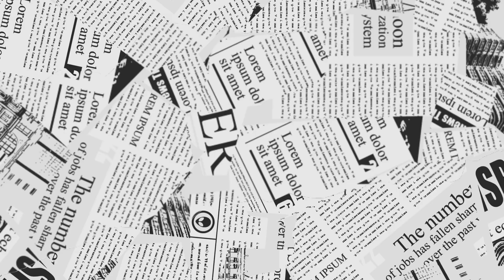Series 3 How to Build Strong Faith